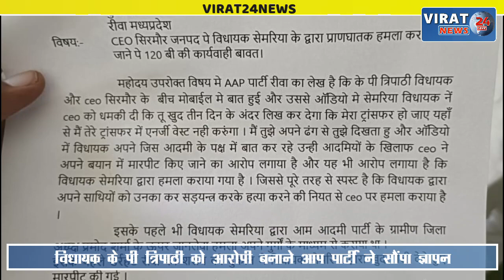विधायक K.P TRIPATHI को आरोपी बनाने A.A.P PARTY ने सौंपा ज्ञापन !